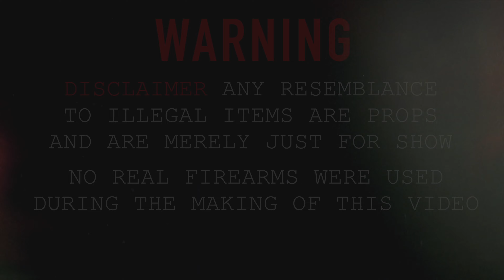NoLove Gucci “Tomorrow”(GloRilla Remix)(Official Music Video)🎥By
Follow NoLove Gucci Everywhere

Prod By @hxnnid